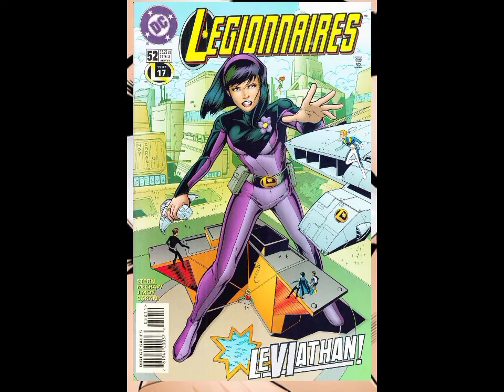Who is DC Comics' "Shrinking Violet"? (Legion of Superheroes) (Remake)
Description